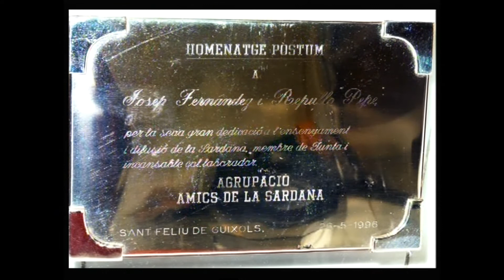RECORDANT L,AMIC PEPE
LLOPS DE MAR - St.Feliu de Guixols